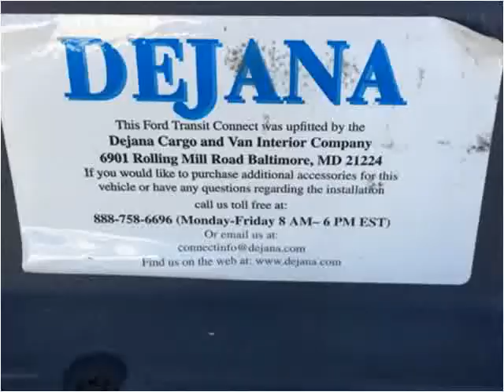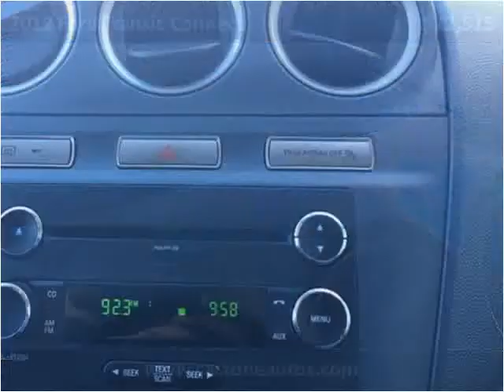2012 Ford Transit Connect Used Cargo Van Baltimore MD | CarZone USA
CarZone USA
5928 Reisterstown Rd
Baltimore, MD 21215

Year:2012
Make:Ford
Model:Transit Connect
Trim:XLT with Rear Door Glass and Parking Aid
Mileage:73,136
Trans:Automatic
Vin:NM0LS7BN4CT085546
Stock #:085546
Engine:2.0L L4 DOHC 16V
Interior:Cloth
Color:Frozen White
Drive Train:FWD
Type:Cargo Van
State:MD